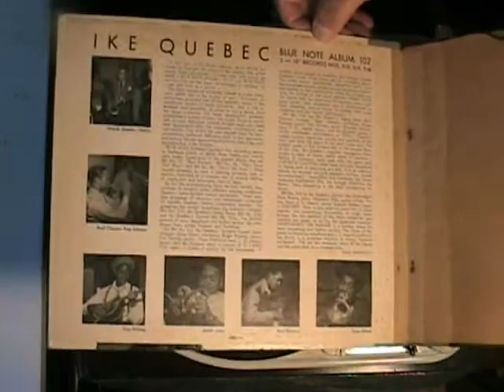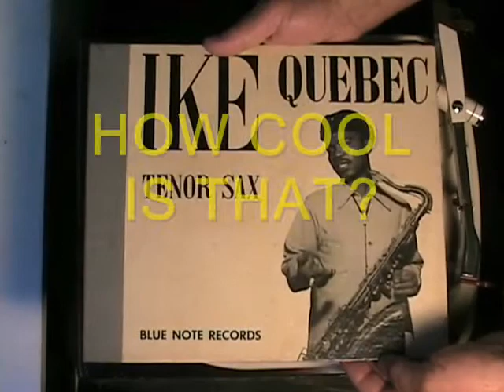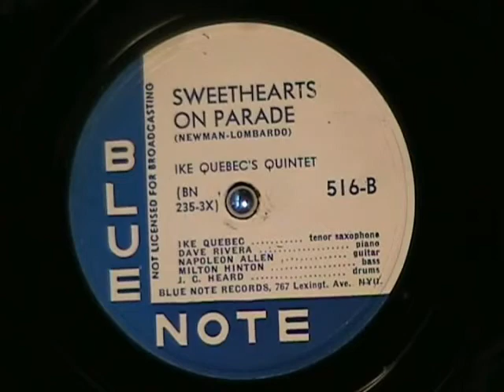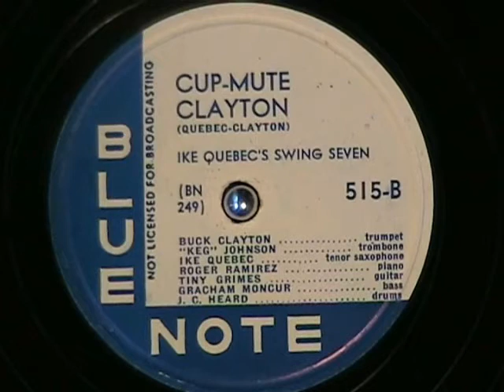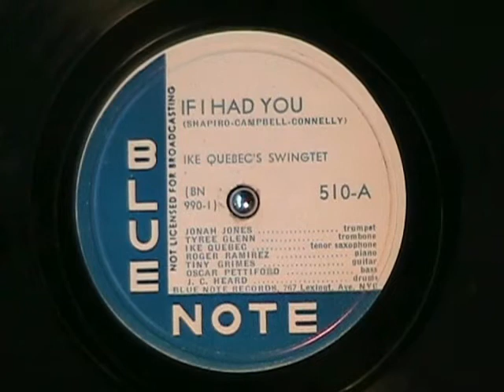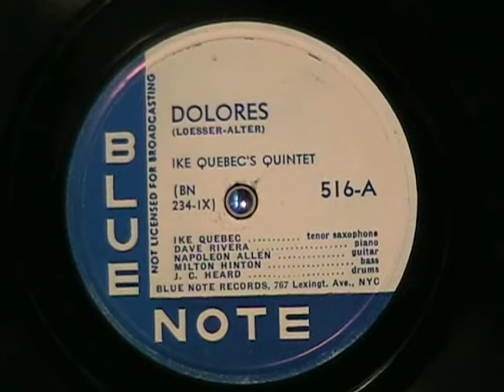IKE QUEBEC 1940s BLUE NOTE ALBUM 102 SAMPLER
Here's a sampling of the 6 sides of jazz sax man Ike Quebec's 1940s Blue Note Album.  A pretty rare item and great jazz!  Enjoy!